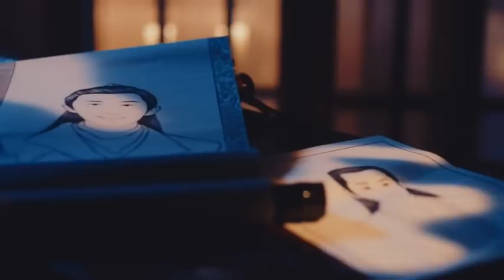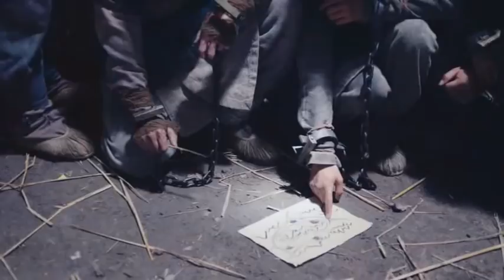The Princess Weiyoung in mizo tawng episode 21